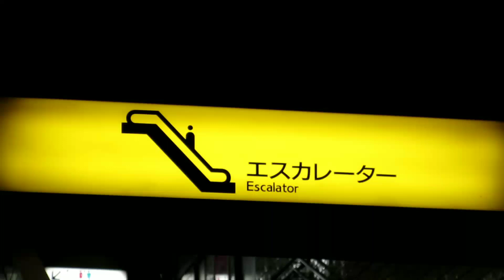岸根公園駅 エスカレーター【ブルーライン】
MITSUBISHI